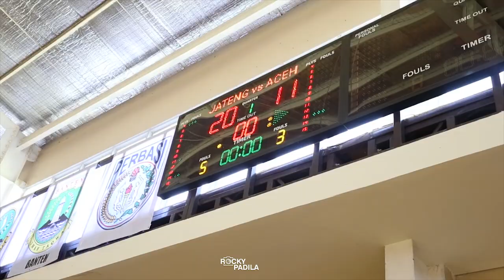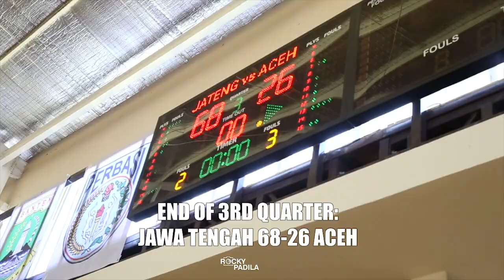Game Highlights: Jawa Tengah vs Aceh (Pra-Kualifikasi PON)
Game highlights dari Pra-Kualifikasi PON antara Jawa Tengah melawan Daerah Istimewa Aceh.